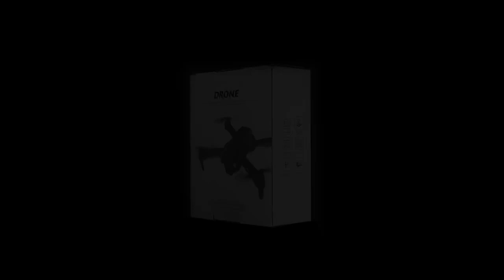New E88Pro RC Drone 4K Professinal With 1080P Wide Angle